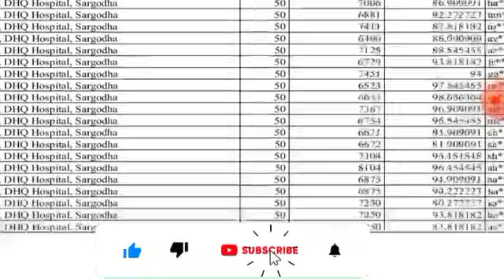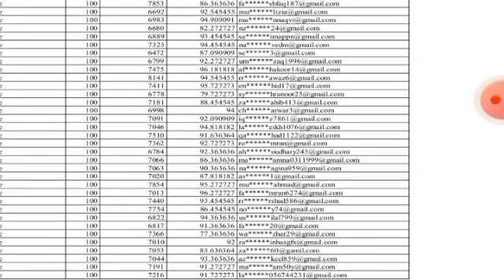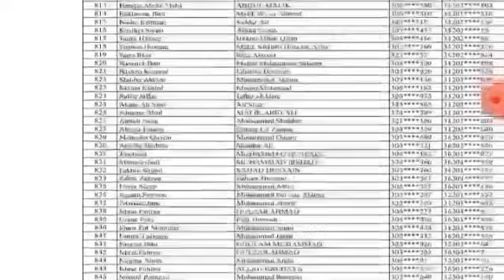BSN Nursing 1st merit list display || Nursing Final Merit list Display 2023 || PmfTechInfo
بی ایس نرسنگ ایڈمیشن 2023  فائنل میرٹ لسٹ جاری
کتنے فیصد نمبرز والے طلباء شامل ؟ میرٹ لسٹ کیسے چیک کریں ؟ مکمل طریقہ
           ۔۔۔۔۔۔۔۔ جانئیے آج کی اس ویڈیو میں ۔۔۔۔۔۔۔۔۔

          Main Points In This Video
BSN Nursing Merit List 2023
BSN Nursing Final Merit List,
nursing Final Merit list,
gazette merit list 2023
nursing gazette merit list 2023
how to apply in nursing
new nursing admission
nursing admissions 2023
nursing admission new
bs nursing admission 2023
bsn
nursing merit lists
nursing admission
nursing admission 2023
female nursing
nursing merit
nursing
nursing scope
bsc nursing course
bsc nursing
bs nursing admissions 2023
nursing admission open 2023
documents required for nursing
bsc nursing admission 2023
government nursing
bsc nursing course detail
bs nursing
nursing bsc
nursing admissions
The Best Nurse,
Shahzad Burana ,
Job Bazaar,
PakEduCareer,
Cool Education,
Successful Graduate,
All Updates World,